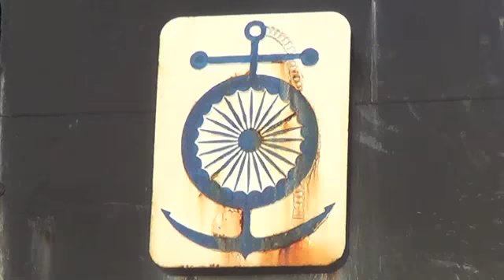PART 1/2. GREAT SURF WAVES SOMEWHERE INDIA, BY KEPA ACERO